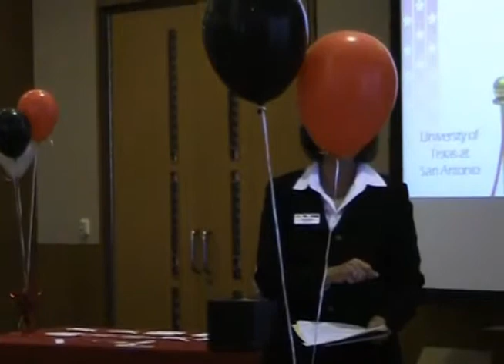Lynn Hickey - Part 2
Lynn Hickey is the guest speaker at the 2011 Administrator Toolbox graduation.